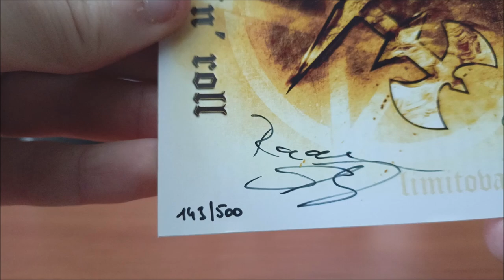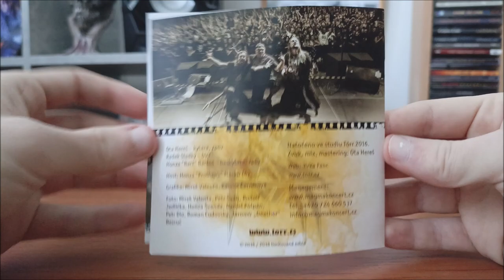CD / Törr – Black 'N' Roll / Limited Edition / 2016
Čtrnácté album Československé kapely Törr v podání :  Honza "Bart" Bartoš, Radek Sladký, Honza "Protheus" Macků, Ota Hereš